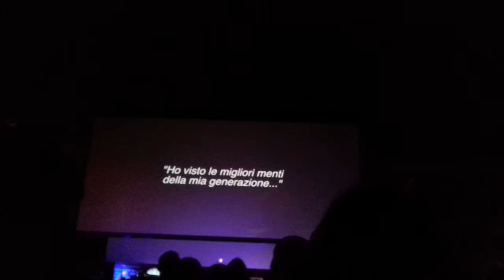R1909| Federico Buffa in Piazza Maggiore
Spettacolo in occasione degli Europei Under 21 in Emilia Romagna, giugno 2019